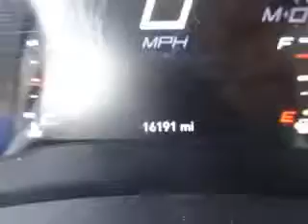2015 Dodge Charger FH824104 - Johnson City TN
Phone:
Year: 2015
Make: Dodge
Model: Charger
Trim: SXT
Engine: 3.6 liter 6 Cylindercylinder RWD
Transmission: Automatic
Color: Granite Crystal Meta
Mileage: 16191
Address:
VIN:2C3CDXHG4FH824104